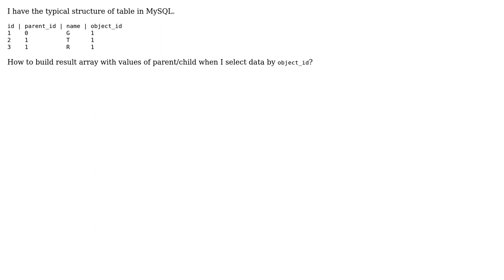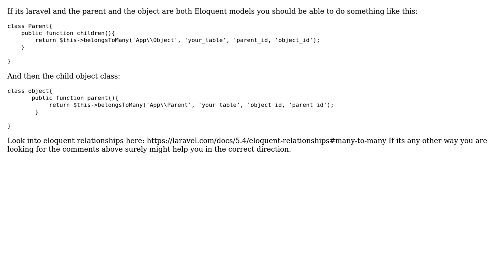How to format array with relations parent-child?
With thanks & praise to God, and with thanks to the many people who have made this project possible! You are responsible for your own actions.